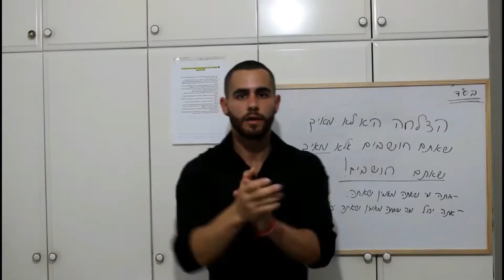התקדמות שווה אושר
לעוד מאמרים ומידע נוסף על חיטוב הגוף/ ירידה באחוזי שומן/ עליה במסת שריר ועוד המון דברים נוספים יש להיכנס לאתר: